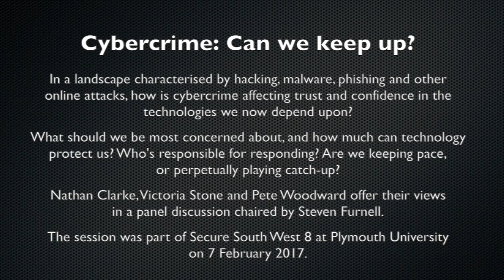Secure South West 8 - Panel - Cybercrime: Can we keep up?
In a landscape characterised by hacking, malware, phishing and other attacks, how is cybercrime affecting trust and confidence in technologies we depend upon? What should we be most concerned about? How much can technology protect us? Are we keeping pace, or perpetually playing catch-up?

Steven Furnell chairs a panel discussion, with Nathan Clarke, Victoria Stone and Pete Woodward.

The session was part of Secure South West 8 at Plymouth University on 7 February 2017.